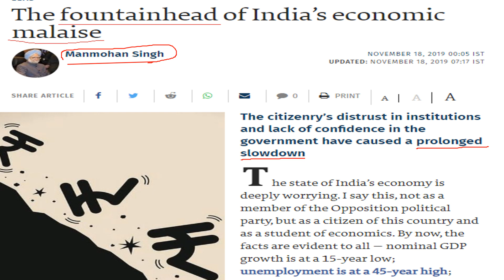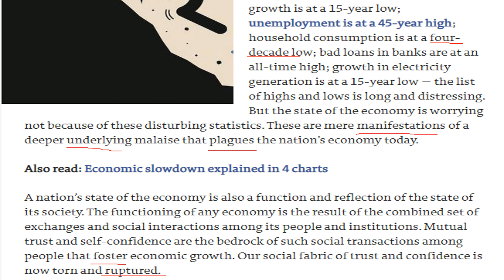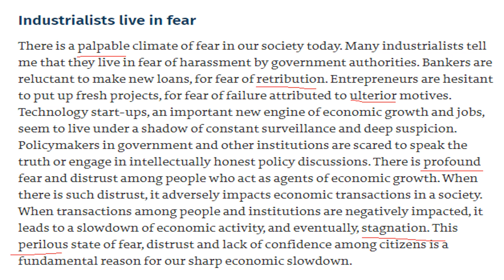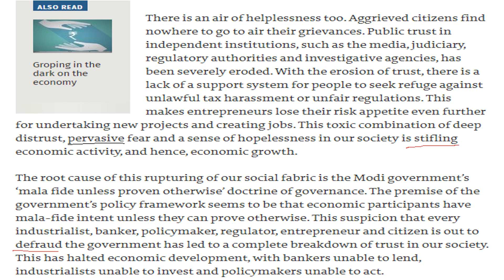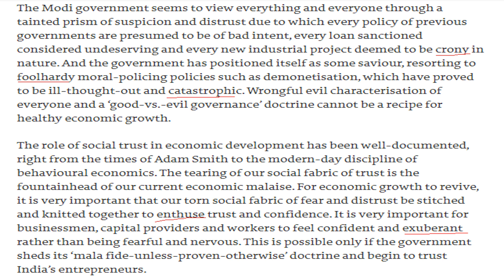The Hindu Word Power 5||Learn English||ssc,bank,clat,nda,||word power made easy